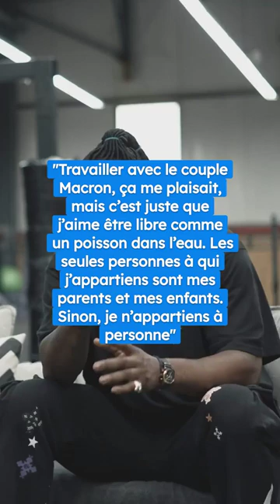Cet ancien garde du corps est devenu connu pour avoir balancé sur le couple présidentiel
Invité sur le plateau de Sam Zirah, Makao, l'ancien garde du corps d'Emmanuel Macron s'est confié sur sa carrière
En 2017, il participait à la onzième saison de Secret Story avec le secret "j'ai été le garde du corps du président de la République"
Il avait attiré l'attention du public, et aucun candidat n'avait réussi à découvrir son secret
Depuis, Makao possède 2,1 millions d'abonnés et se considère comme une personnalité publique
Mais alors qu'est-ce qui l'a poussé à changer de carrière de la sorte ?
L'ancien garde du corps a révélé avoir décidé de se lancer dans la téléréalité car il ressentait le besoin de changer sa vie
"Travailler avec le couple Macron, ça me plaisait, mais c’est juste que j’aime être libre comme un poisson dans l’eau. Les seules personnes à qui j’appartiens sont mes parents et mes enfants. Sinon, je n’appartiens à personne"
Maintenant, il apprécie sa petite vie de star en dehors de la vie présidentielle